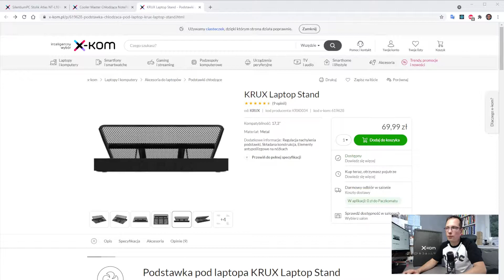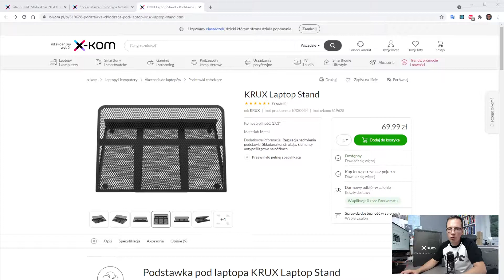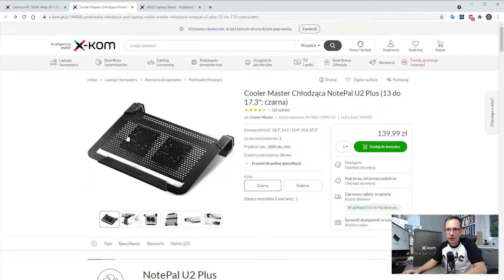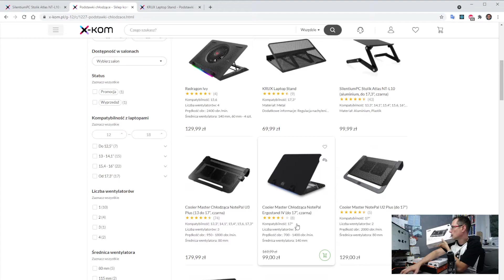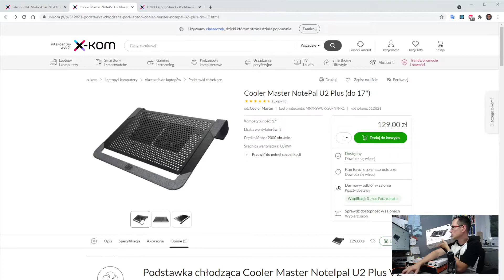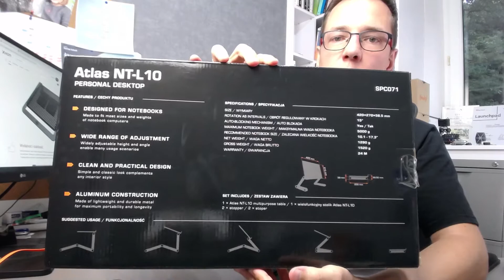Test Podstawek pod laptopa: Silentium Atlas NT-L10 vs Cooler Master NotePal U2 vs Krux Stand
Unboxing, test i wstępna recenzja 3 podstawek pod laptopa / tablet (w tym jednej chłodzącej z wiatrakami):
- SilentiumPC stolik Atlas NT-L10
- Cooler Master NotePal U2 (2 wiatraki)
- Krux Laptop Stand

Moim celem była poprawa ergonomii pracy, możliwość pracy w różnych miejscach, także na stojąco. Chłodzenie nie było priorytetem, dlatego tylko jedna podstawka ma wiatraki poprawiające wentylację.

Po tygodniu oddałem Krux Stand i zostawiłem sobie Atlas (praca na stojąco, kanapa, łóżko) oraz Cooler Master (stale na biurko + podróże).

Po dłuższym użytkowaniu postaram się zamieścić szerszą recenzję tych podstawek (albo w komentarzu albo jako osobny filmik).

PS. Wybaczcie, że tak długi wyszedł ten filmik, polecam zwiększyć prędkość :D